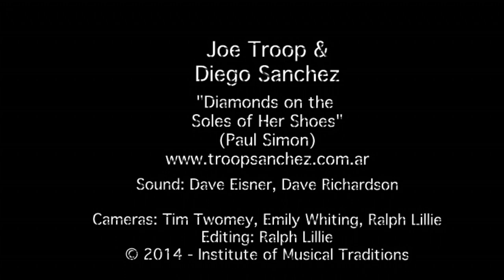"Diamonds on the Soles of Her Shoes" (Paul Simon), Joe Troop & Diego Garcia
"Diamonds on the Soles of Her Shoes", performed by Joe Troop & Diego Sanchez at the Institute of Musical Traditions Seeker Church, Takoma Park, Maryland, USA on October 6, 2014.

Joe Troop and Diego Sánchez are an acoustic world-music duo based in Argentina. Since 2010, they have been creating and performing original music for the 5-string banjo, fiddle, double bass and voice in the multicultural Buenos Aires underground. Their genre-bending compositions reflect the urban melting pot they have emerged from.

Both are not only steeped in the distinct musical traditions of their respective homelands, but have also absorbed other genres, and, in turn, curated unique forms of interpreting and composing in such styles. As a duo they place no restrictions on their sound; what results in their collaboration is an innovative, dynamic contribution to new acoustic music.

From bluegrass to tango, classical to jazz, flamenco to chamamé, pop to R&B, Joe and Diego explore diverse horizons with bold lyrics, soulful singing and instrumental virtuosity. Their 2014 release Cheap Sacred Texts and Microwaves is a testament to their journey thus far.

Sound: Dave Eisner, Dave Richardson

Camera: Tim Twomey, Emily Whiting, Dick Tufts, Ralph Lillie